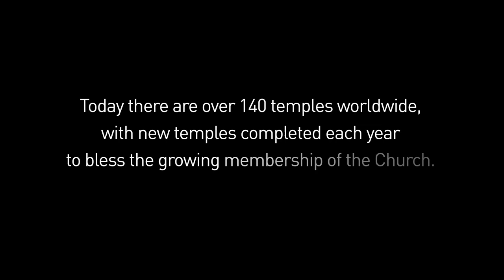Temples | Faith To Act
The difference between chapels, where Latter-day Saints meet for regular Sunday worship, and temples is also explained. (5:40)